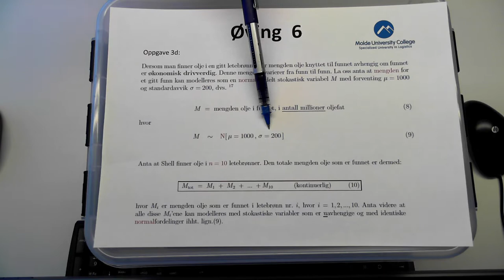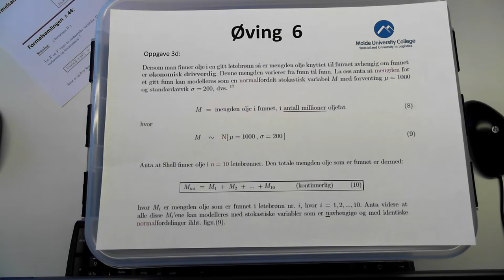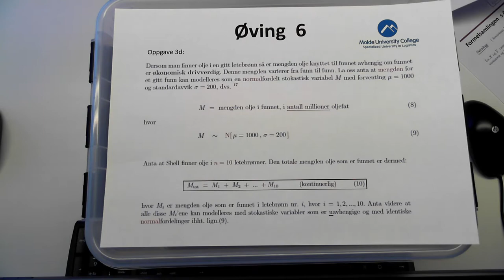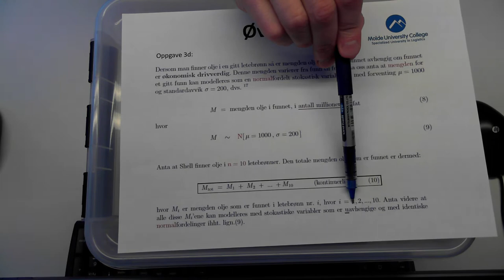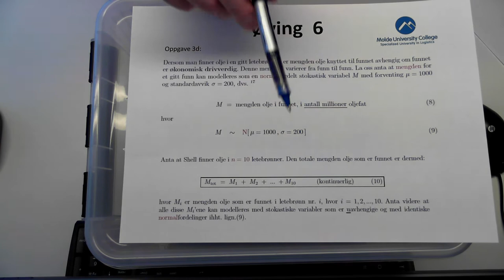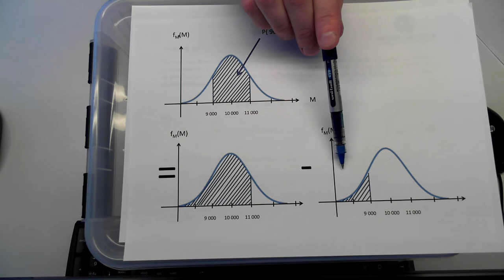146b Øving 6, oppg 3d (27. mars 2014)